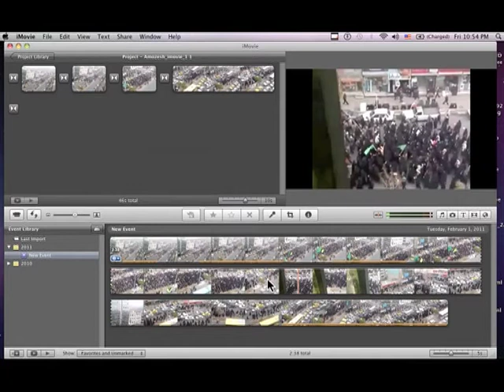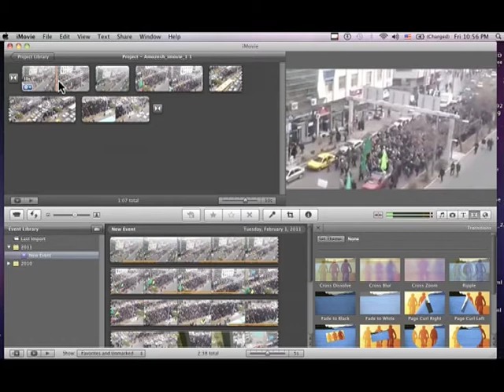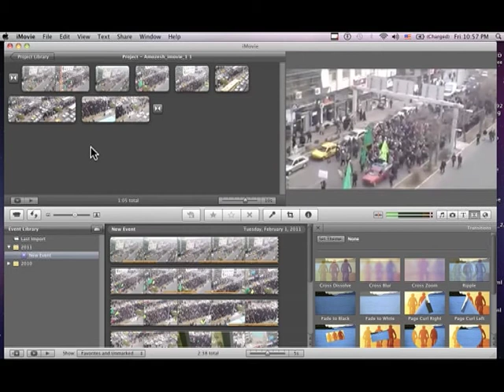iMovie lesson 2 SNazarova